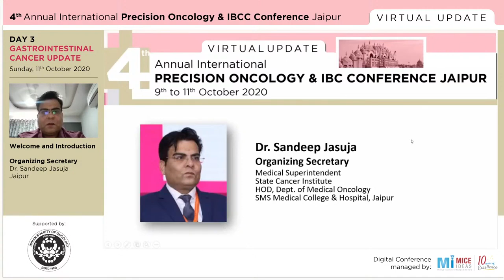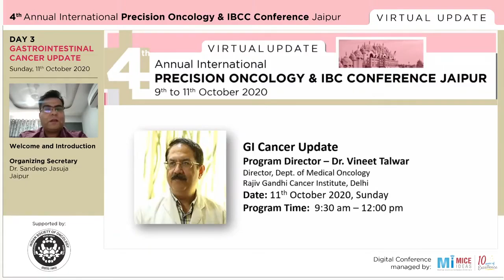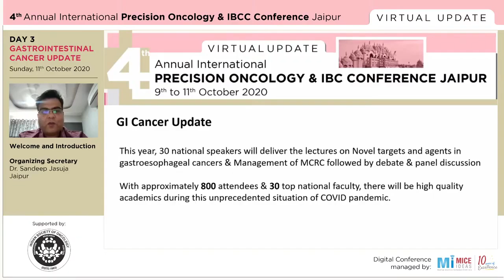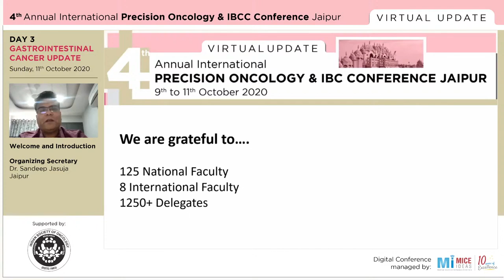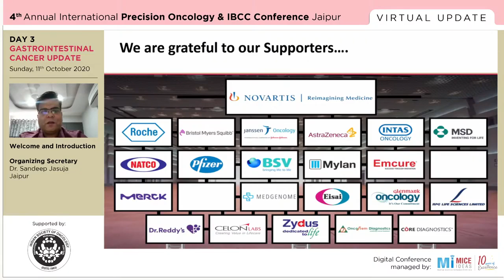Part 1 - Welcome and Introduction - Dr. Sandeep Jasuja, Jaipur,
Day 3 - Gastrointestinal Cancer Update - VIRTUAL UPDATE 4th Annual International PRECISION ONCOLOGY & IBC CONFERENCE JAIPUR - 11 Oct 2020

Supported by Indian Society Of Oncology